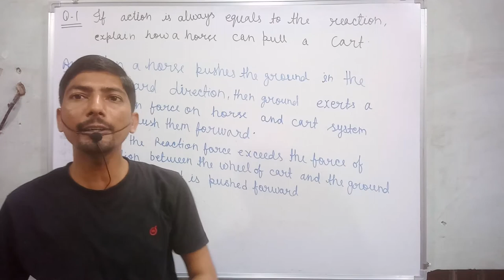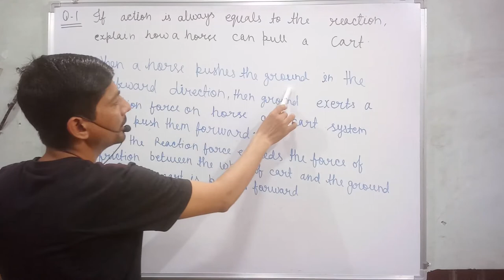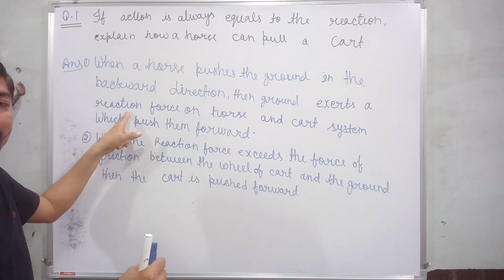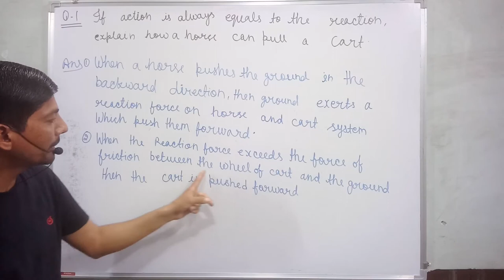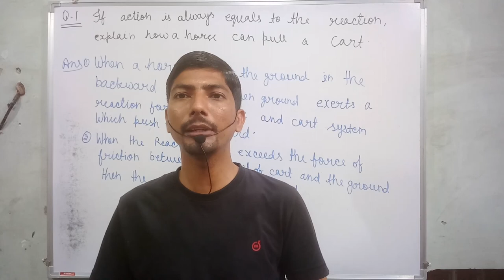if action is always equal to the reaction explain how a horse can pull a cart. class 9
Hello buddy
In this video I tell about law f inertia.